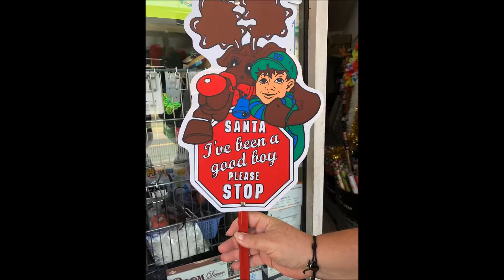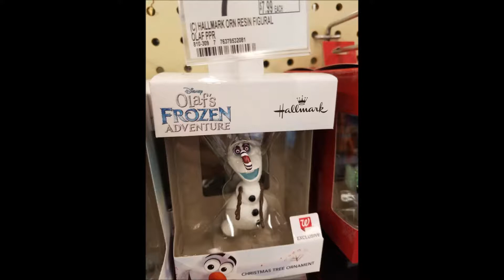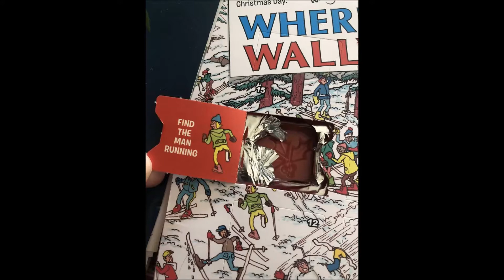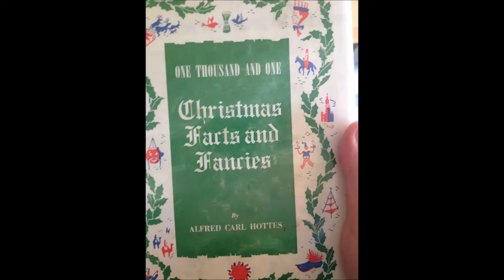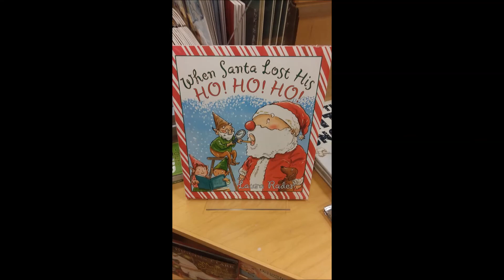50 Hilariously Inappropriate Christmas Design Fails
50 Hilariously Inappropriate Christmas Design Fails